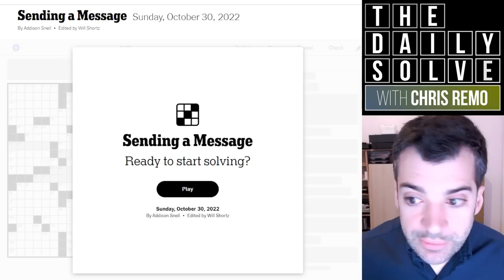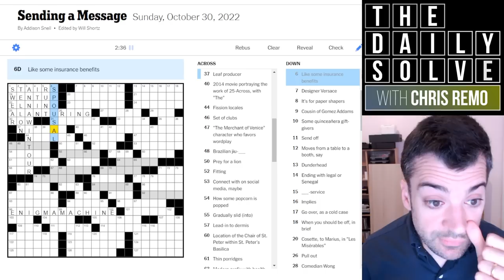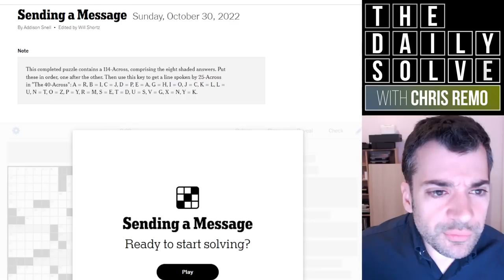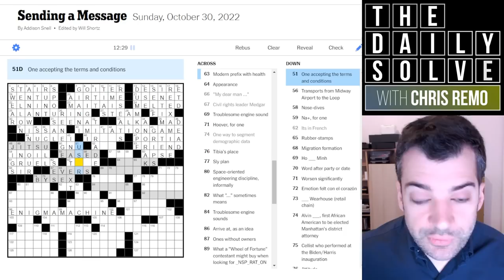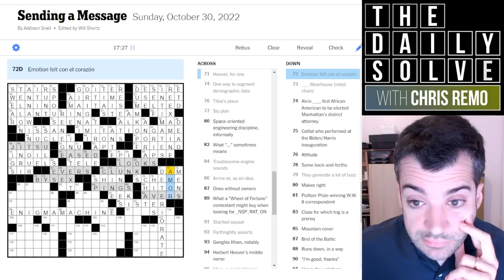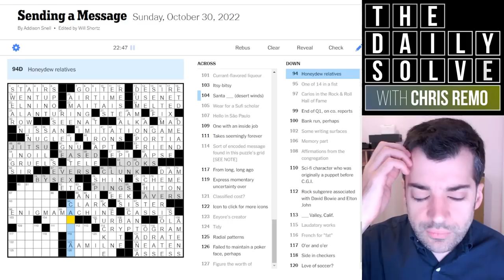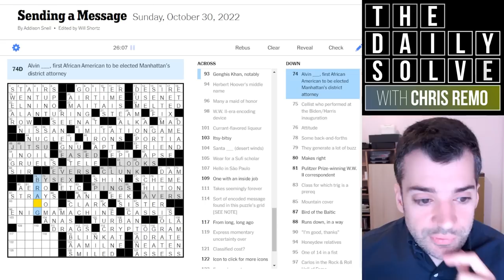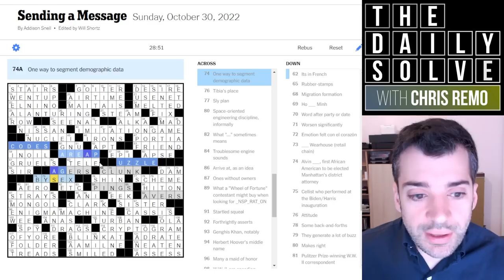Sunday: Can You Crack the Crossword Code? - 30 October 2022 New York Times Crossword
I was facing tight time pressure to solve this cipher-encoded Sunday crossword today! Fortunately, some crucial assistance was granted, to my surprise, right at the end. How did you fare with this one? Join me for the solve!

This is the New York Times crossword puzzle for Sunday, 30 October 2022:

00:00 Introduction
01:50 Today's solve
31:25 Puzzle recap
34:34 Epilogue